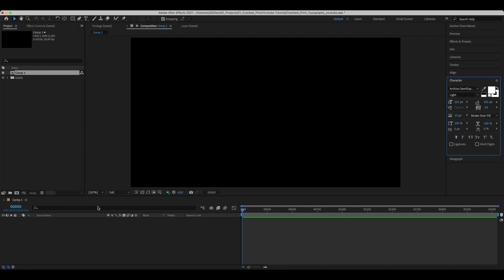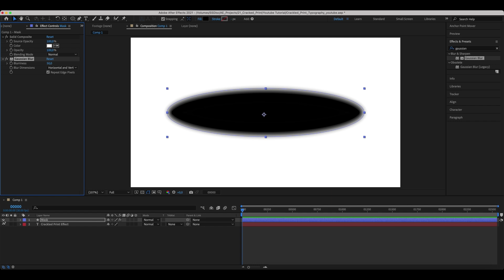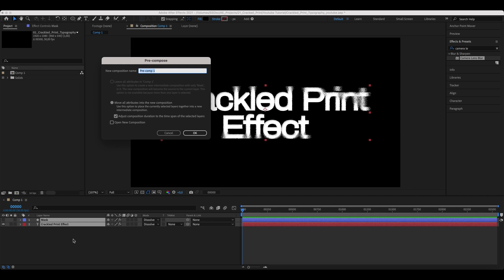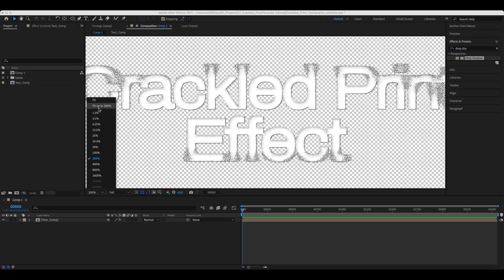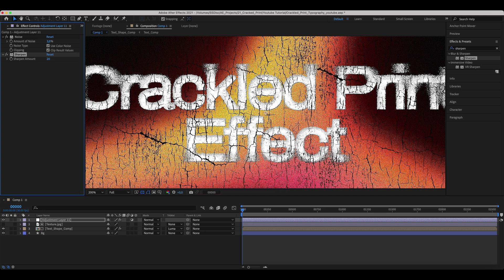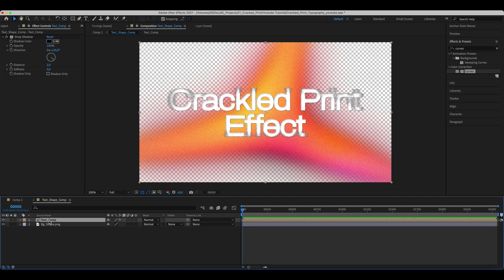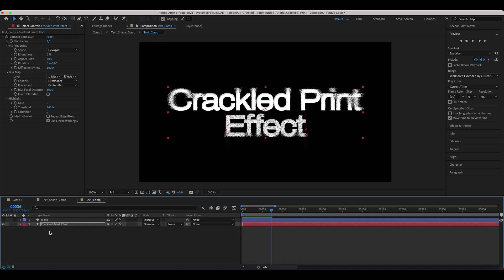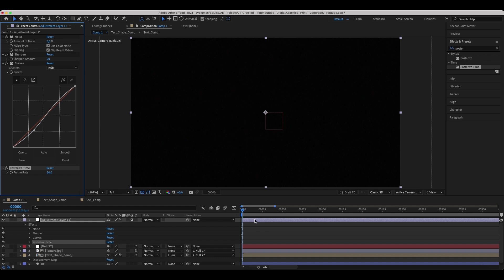Crackled Print Effect | After Effects Tutorial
Easy Crackled Print in After Effects | Crackled Print Animation
This tutorial show how to create a Crackled Print in After Effects. Quickly learn how to create custom effect in After Effects!

🎉New! Download this Crackled Print Template on EasyEdit Stock

Also this tutorial covers:
1. How to add and combine effects,
2. How to add expressions,
3. How to parent values and effects to one another,
4. How to add environment maps